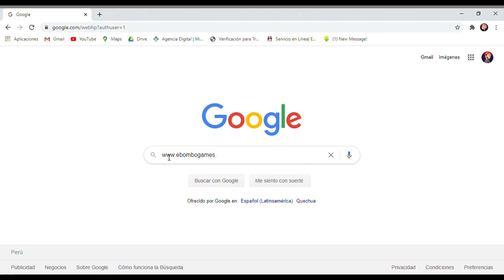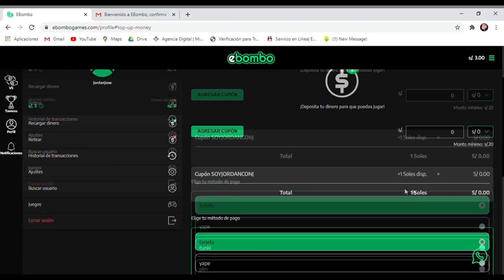FUERON HIPÓCRITAS - EL TEAM |TAG DEL YOUTUBER HIPÓCRITA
Regístrate en la página web de ebombo con mi cod: Soyjordancon